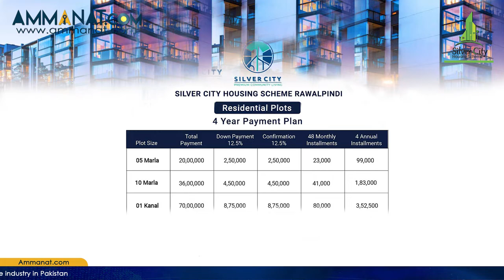Silver City Investment Opportunity | Sliver City Islamabad | Ammanat.com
Silver City Housing Scheme is an advance and modern project. With an ideal location, it is situated in already developed area. Peaceful environment and modern lifestyle is what silver city offers.
Amidst lush greenery and natural surroundings, this project is showing positive trends among investors. The main attraction of this project is its vicinity to New Islamabad International Airport. Laaraib Associate & Developers along with SAREMCO Group are the main developers.